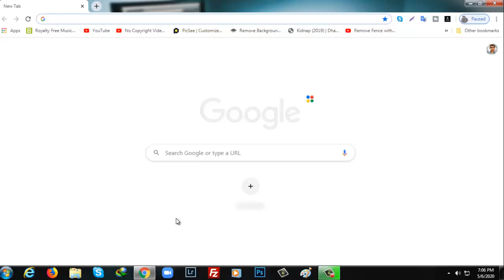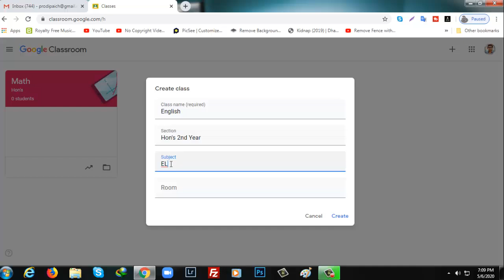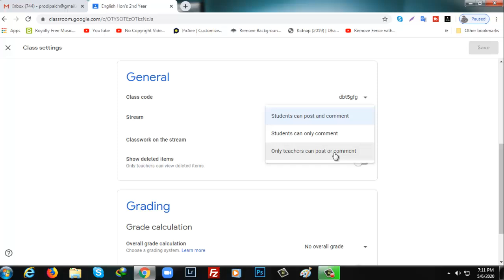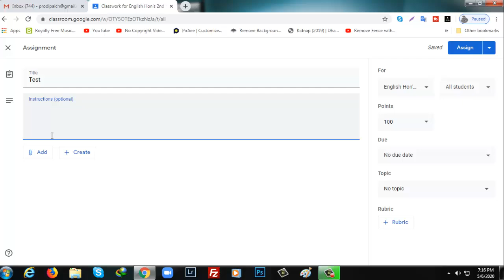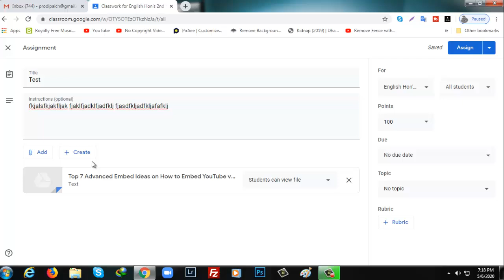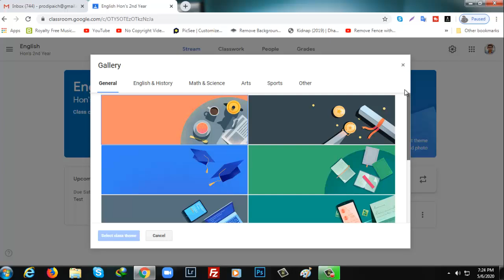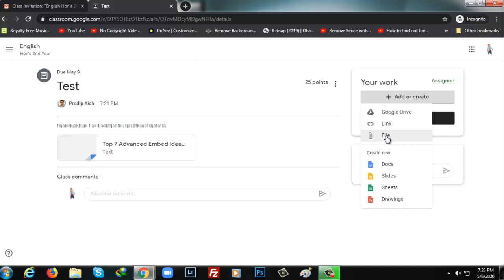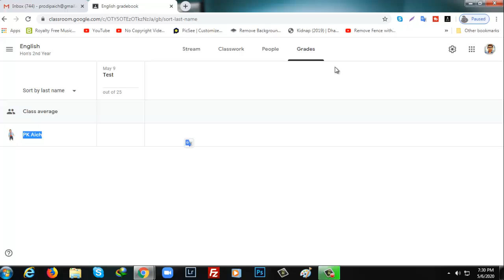গুগল ক্লাসরুম শুরু থেকে শেষ (নতুনদের জন্য) || Google Classroom A-Z Bangla Tutorial for Beginner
Teachguru brings amazing content for you and you can learn and know about the Technology Innovations and Unboxing video if you are our regular viewer.

স্পন্সর এবং প্রোডাক্ট রিভিউ-এর জন্য যোগাযোগ করুন